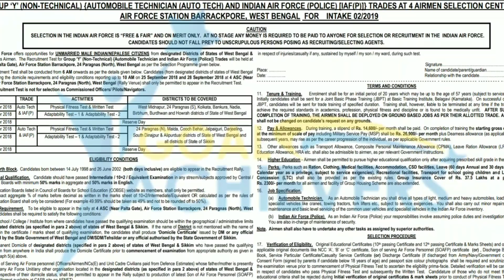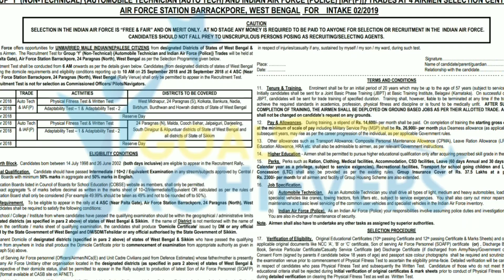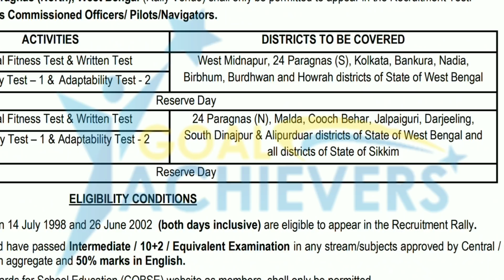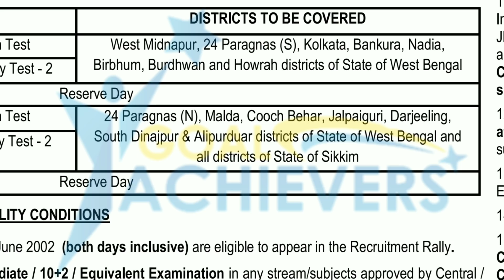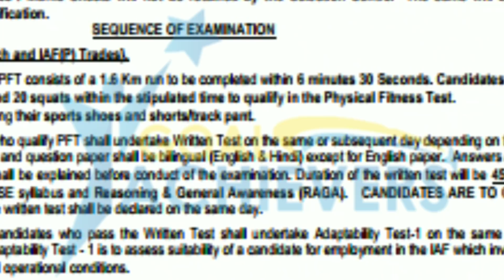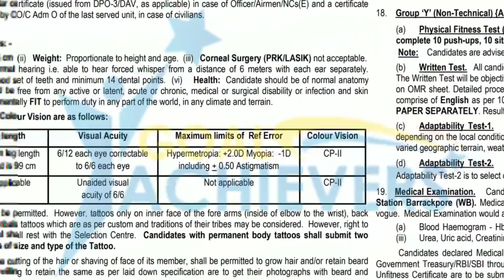Indian Air Force open Bharti rally 2018 पुरी जानकारी in Hindi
Indian air force open rally Bharti 2018
Open Bharti air force 2018